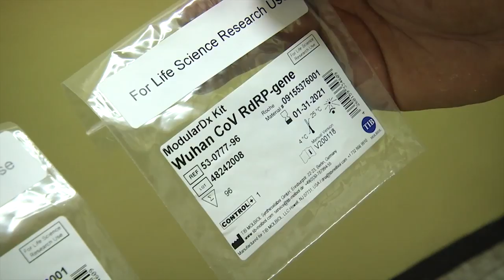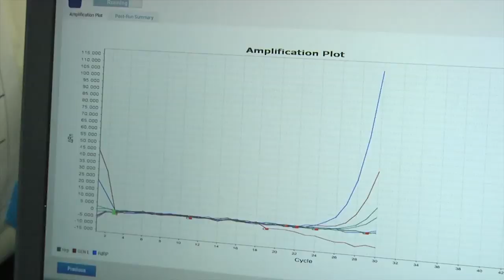Gobierno declara «alerta máxima» en Guatemala ante riesgo por coronavirus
El presidente de Guatemala, Alejandro Giammattei, declaró este martes una «alerta máxima» ante la posible llegada del coronavirus al país, y afirmó que las autoridades sanitarias cuentan con la capacidad de detectar la enfermedad en dos horas.

Giammattei explicó en una conferencia de prensa convocada este mismo martes que el país «está tomando las medidas necesarias» ante un virus que es «probable» que «llegue en cualquier momento» a Guatemala.

El mandatario señaló también que las autoridades sanitarias han preparado protocolos de aislamiento para posibles pacientes, con una infraestructura especialmente designada para las personas que han sido contagiadas con el virus COVID-19 o que se sospeche que lo padezcan.

También detalló que los suministros medicinales están totalmente disponibles en los hospitales por si existiera una emergencia al respecto.
Ningún caso registrado hasta ahora

Giammattei confirmó, además, que no hay ninguna persona contagiada por el momento, aunque sí detalló que hay una familia que está «en cuarentena» tras volver a Guatemala procedente de Corea del Sur, donde se propagó el coronavirus con más de 1 millar de contagiados, de acuerdo con los últimos reportes oficiales.

«Más vale prevenir que tener que lamentar», subrayó Giammattei.

De acuerdo con el gobernante, la «alerta máxima» es una antesala a cualquier medida posterior, como un «estado de emergencia», o decisiones más contundentes en caso de que llegue el coronavirus a Guatemala.

«Estamos preparándonos para la venida, que parece inevitable. Son cuatro continentes en los que ya está el virus», enfatizó el presidente guatemalteco.
“No es momento de alarmarse, pero sí de prepararse”

«No hay que asustarnos, pero sí hay que preocuparnos por la salud de la población de Guatemala», apostilló el mandatario, y confirmó que existe una «comunicación» entre los ministerios de Salud de los países de Centroamérica por la posible llegada del coronavirus.

Según Giammattei, quien se hizo acompañar por autoridades de Salud y de Transporte, se han reforzado las revisiones en puertos y aeropuertos, para detectar con diversos exámenes a cualquier posible viajero que se pueda haber contagiado del coronavirus.
Coronavirus se expande en 5 regiones del mundo

El COVID-19, enfermedad causada por el coronavirus de Wuhan (provincia de China), afecta por ahora a cinco regiones (América, Europa, Asia-Pacífico, Oriente Medio y el Sureste Asiático), pero no a África.

Las últimas cifras oficiales apuntan a que hay 53 casos confirmados del coronavirus COVID-19 en Estados Unidos, de los cuales 36 corresponden a pasajeros del crucero Diamond Princess que estuvo anclado en Japón y que fueron repatriados la semana pasada.

Mientras, China, epicentro de la enfermedad, contabiliza ya más de 77 mil casos y más de 2 mil 600 muertos, al tiempo de que el número de contagios y fallecimientos continúa creciendo en otros países, como Corea del Sur, Irán e Italia.

Los síntomas de la nueva epidemia son en muchos casos parecidos a los de un resfriado, pero pueden venir acompañados de fiebre y fatiga, tos seca y disnea (dificultad para respirar).